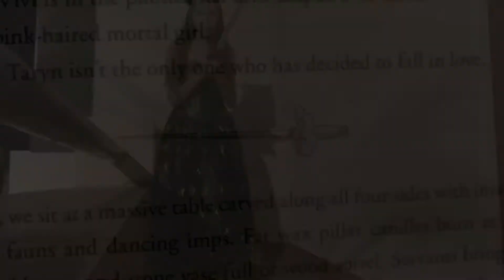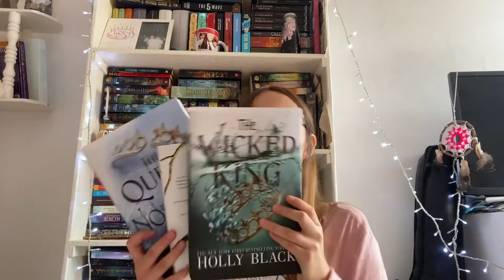Hablemos del Príncipe Cruel de Holly black | FANGIRLEO | parte 2 | El libro de Elizabeth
Hola! mi nombre es Elizabeth
Espero y te encuentres de maravilla.
El día de hoy les traigo un video que disfrute mucho haciendo y que además lo hice con mucho cariño.

Les dejo el link de la primera parte por si gustan pasar a verla:

En este les voy a hablar un poco de la trilogía de los habitantes del aire escrita por Holly Black.  Básicamente va a ser puro fangirleo intenso jajajajaja
Inicialmente este video iba a ser más largo y tendría una sección con spoilers, pero dado que mientras lo estaba editando note que queda un poco largo por lo cual, decidí cortarlo y hacer dos videos, la primera parte que es este video (Sin spoilers) y la segunda parte en donde voy a fangirliar y recordar mis escenas favoritas (con Spoilers).
De antemano me disculpo si el video no esta muy ordenado, es la primera vez que hago algo de este estilo...
también empecé a subir contenido:

Acabo  de abrir una cuenta en en Good Reads y estoy buscando amigos lectores .